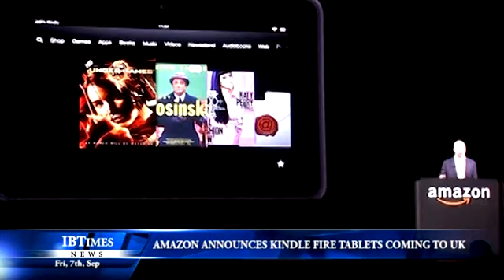Amazon announces Kindle Fire tablets coming to UK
Amazon has announced their popular Kindle Fire tablets will be coming to the UK for the first time.

At a launch event in Santa Monica, California, the company showed off 7in and 8.9in versions of the Kindle Fire HD, a brand new Android tablet that features a high resolution display and Dolby surround sound. The company also announced an update to their Kindle Fire, as well as a new version of their ereader, Kindle Paperwhite, now with an illuminated screen to help users read in the dark.

And the great news for British consumers is that the 7in Kindle Fire HD will be available in the UK from the end of next month, priced at £159 for the 16GB version.

Amazon's chief executive Jeff Bezos stated that the tablets were value for money:

"We are not building the best tablet at a certain price; we have just built the best tablet at any price. Let me pull this together for you, is what we are trying to do, it is very straightforward. We want to have the best hardware, the best prices, the best content, the best operability and the best customer service."

The Kindle Fire is currently second in the US tablet market after the dominant iPad, and in an apparent dig at Apple Bezos said that it was providing content, rather than hardware, where Amazon seeks to succeed.

"We want to make money when people use our devices, not when they buy our devices. That is better alignment. If somebody buys one of our devices and puts it in a desk drawer and never uses it, we don't deserve to make any money."

By bringing the devices to the UK Amazon appears to be challenging Apple's worldwide dominance of the tablet market. Recently companies such as Google and Microsoft have entered the field, unveiling their respective Nexus 7 and Surface tablets earlier this year.